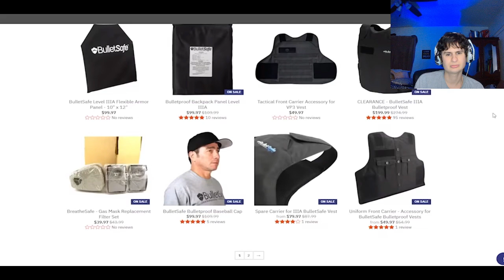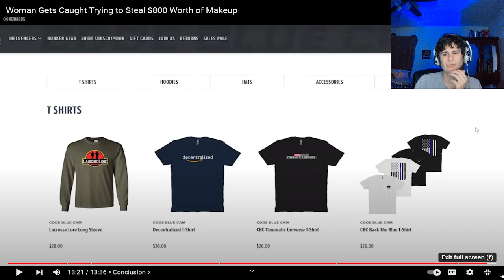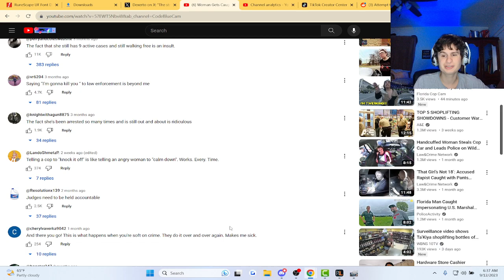Woman Gets Caught Trying to Steal $800 Worth of Makeup | Reaction!